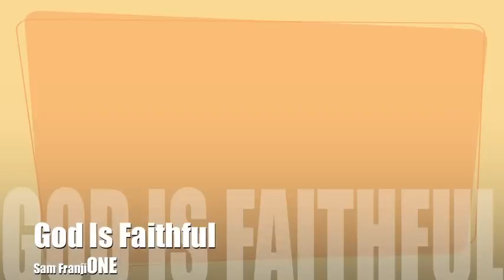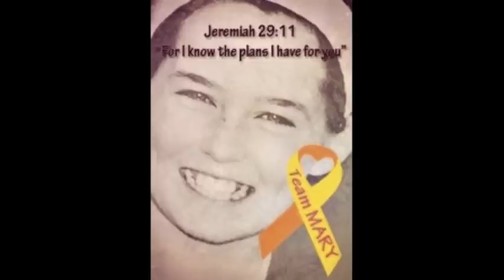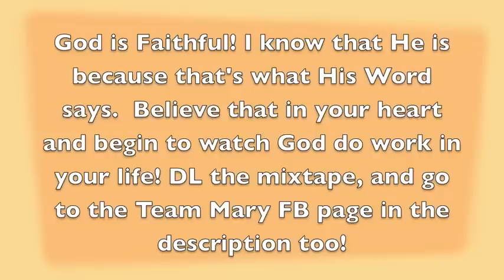God Is Faithful-Sam FranjiONE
Thanks for all the support guys! I really appreciate it, and if you would keep Mary in your prayers.  I'll be posting more songs from the mixtape soon too, DL it above if you want it all, it's FREE!! Glory to God, peace and love everyone.  Remember, One Way, One Love, One God!